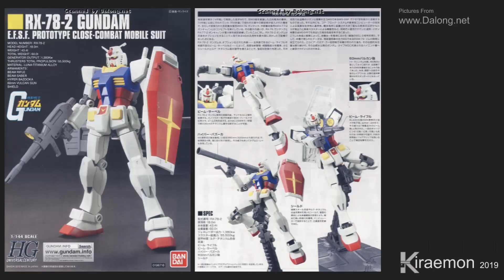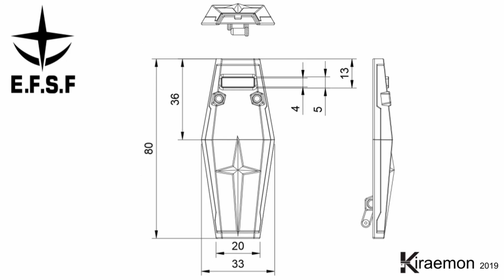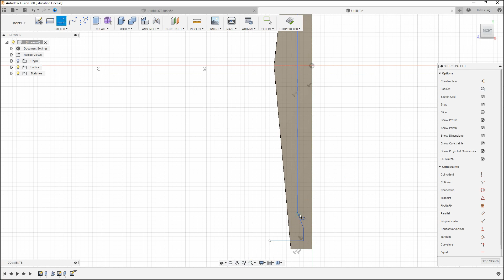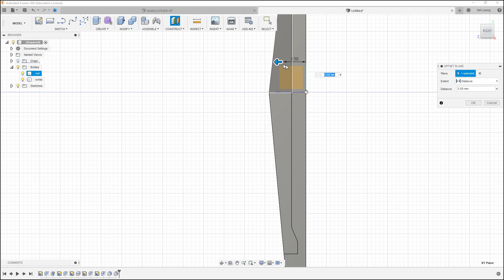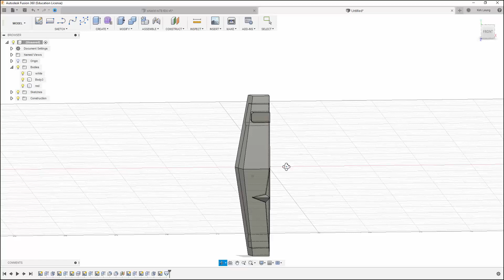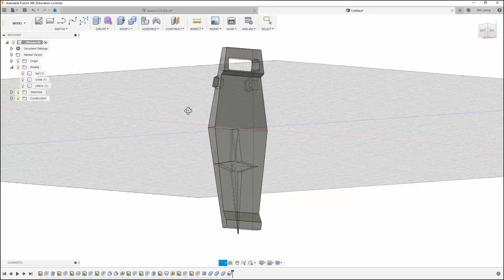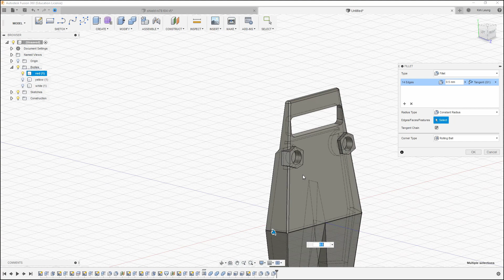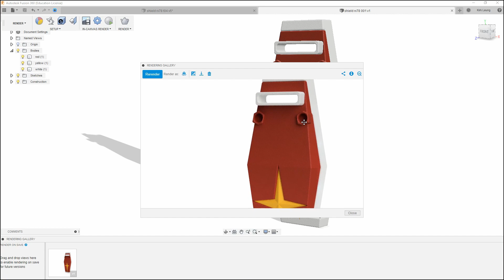Fusion 360 [Gundam Shield] RX-78-2 ◤01◢ HGUC (size) 1/144 高達盾牌教學 (Kiraemon 有聲版 Tutorial )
Fusion 360 教學 高達 Gundam RX-78-2 Shield 1/144 01 Part01
Gundam Kiraemon 系列---讓你短時間成功！
Kiraemon 有聲導航 (「粗口叮噹」? 還是「哆啦A夢 Doraemon」？)

學習重點：
認識介面
了解實體模型(Solid Modeling)基本概念
「Extrude」
「Loft」
「Construction Plane」
「Mirror」
「Dimension」精確尺寸
管理多「Body」
「Render」渲染
「Appearance」材質

00:00 RX-78-2  ◤01◢ HGUC (size) 1/144 高達盾牌教學
00:05 學畫盾牌，是畫高達的重要一步
01:06 認識介面
04:17 [主體] Sketch-Line
08:55 [主體] Extrude
09:45 [主體] Draft
14:33 [細節] Split Body
18:02 [細節-監視孔] Extrude
20:22 [細節-聯邦星]
27:50 [細節-螺絲釘]
39:40 Render
42:40 Cloud Render